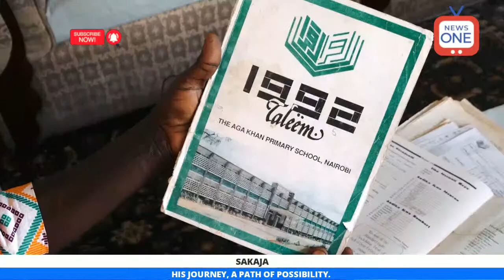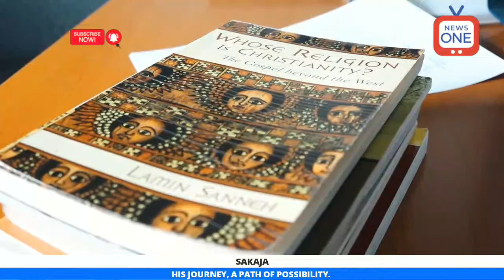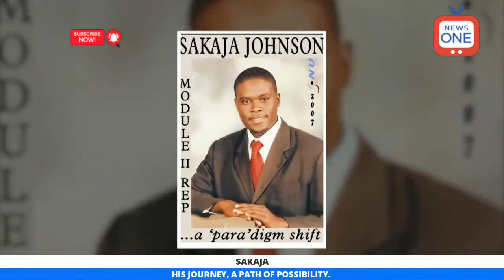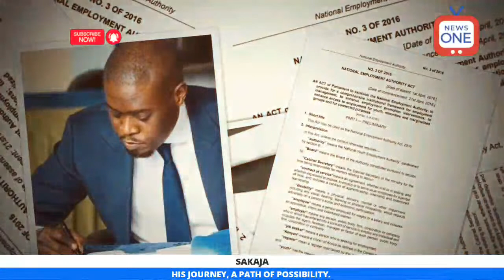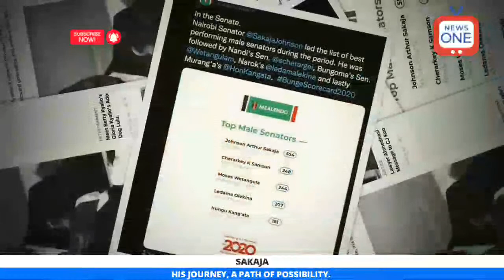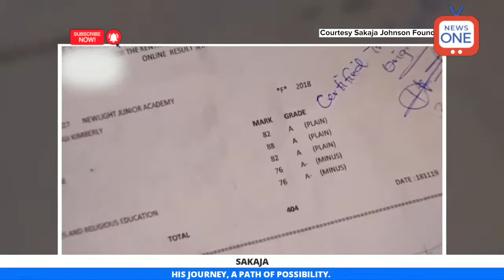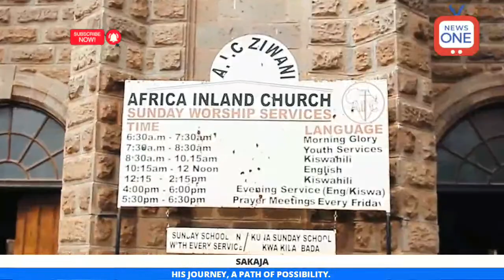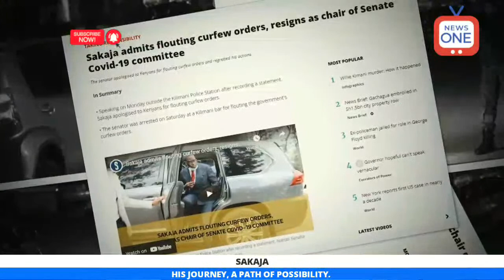SAKAJA DOCUMENTARY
SAKAJA. HIS LIFE, A PATH OF POSSIBILITY.